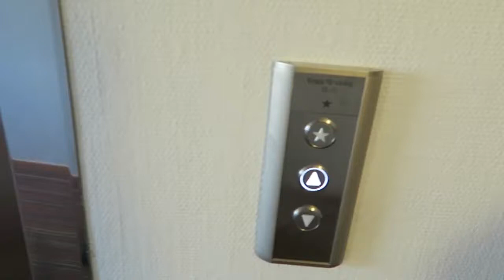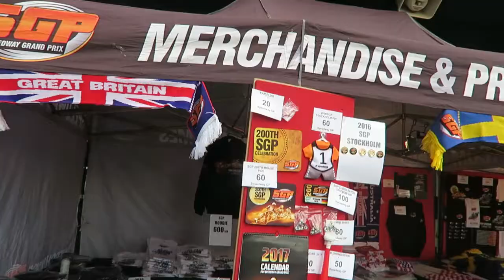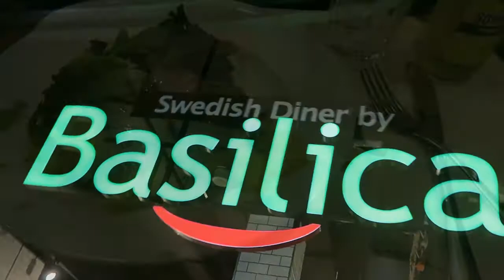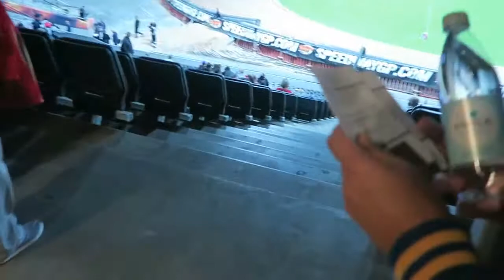STOCKHOLMS VLOGG 24/9- 16 / JAG ÄR PÅ FRIENDS ARENA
TIPS: Behandla andra som du själv vill behandla! Vi alla älskar kärlek mer än hat! Sprid KÄRLEK!!

Q/A
Ålder:18 (1997)
kamera: Canon eos 700D
VLOGG: Canon powershot g7x
Bor: Oskarshamn
Redigerare i Wondershare Filmora

Videon innehåller inga produkter som är skickade till mig från företag eller PR-byrå. Även är alla åsikter som jag säger eller förmedlar i videorna är mina egna helt och hållet även är det inte påverkade av tredje part.